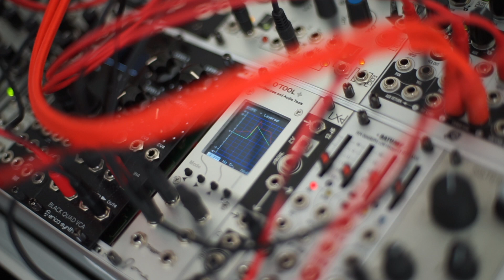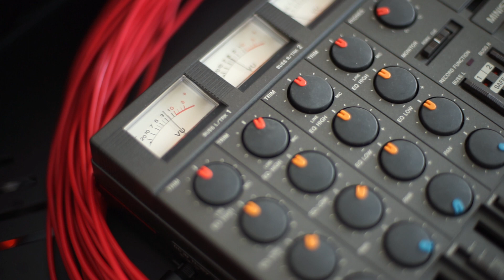Cat rings service bell to make dark ambient music with a modular synthesizer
The signal path: Gerda rings the service Bell for food, the microphone picks up the sound, which then goes through a volume pedal (it's for attenuating the chewing sounds). The key module in the patch is the Make Noise Maths, it acts as an envelope follower, and controls the filter sweep and the sound of the Erica Synths Black Wavetable VCO.